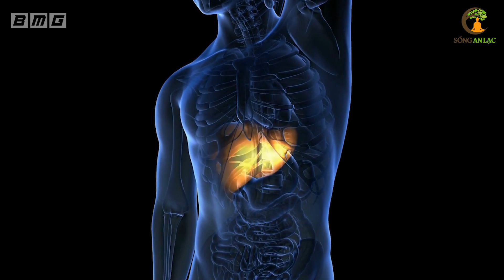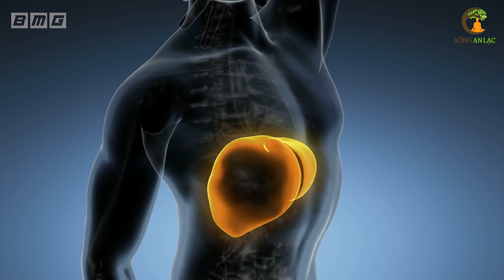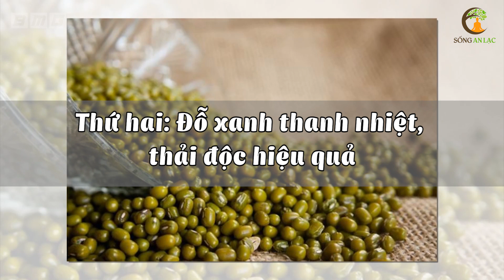Giải Độc Gan, Làm Khỏe Gan Ngay Tại Nhà Chỉ Với Cách Làm Rất Đơn Giản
# Danh sách video nhiều Hay Nhất nhất SAL:
1. 3 Thần Dược Nên Uống Buổi Sáng, 4 Độc Dược Dù Ngon Mấy Cũng Vứt Bỏ Cấm Uống
2. Nằm Ngủ Nghiêng Bên Phải 7 Tác Hại Kinh Khủng Này Sẽ Xảy Ra Trong Cơ Thể Bạn
3. 6 Cách Phục Hồi Lục Phủ Ngũ Tạng Trong 1 Ngày, Cơ Thể Trẻ Ra 10 Tuổi, Ai Biết Sớm Sẽ Sống Thọ
4. 60 Tuổi Vẫn Trẻ Đẹp Như Hoa Nhờ Ăn 6 Thứ Này Khỏi Cần Đi Làm Đẹp
5. 7 Món Ăn Sáng RẤT ĐỘC Già Hay Trẻ Cũng Tuyệt Đối Không Ăn, Ăn Vào Rất Hại Sức Khỏe
6. Uống MẬT ONG theo cách này bổ hơn 100 lần NHÂN SÂM rất tốt cho sức khỏe - Sống Khỏe
7. Giáo Sư Cảnh Báo Sai Lầm Ăn Rau Mùi Khiến Bạn Gần Nghĩa Địa Hơn Bao Giờ Hết
8. Đừng Tốn Tiền Tỷ Mua Thuốc Bổ, Ăn 4 Thứ Này Cả Đời Sống Khỏe Mạnh
9. Càng Già Sống Càng Khỏe Nếu Biết Tận Dụng 3 Giờ Vàng Này Mỗi Ngày
10. Uống Nước Thế Này Loại Bỏ Mọi Bệnh Tật, Bổ Gấp 100 Lần Nhân Sâm, Cực Tốt Cho Sức Khỏe